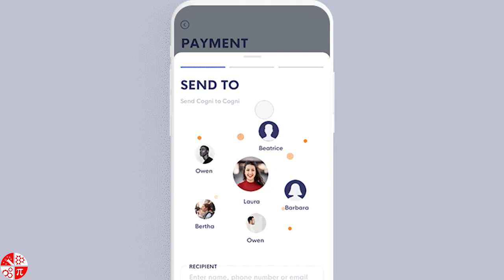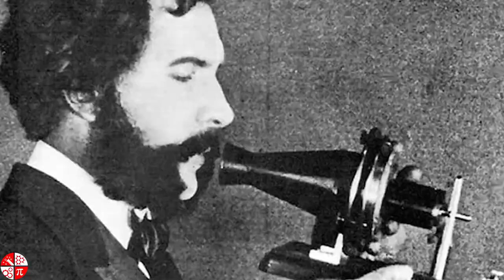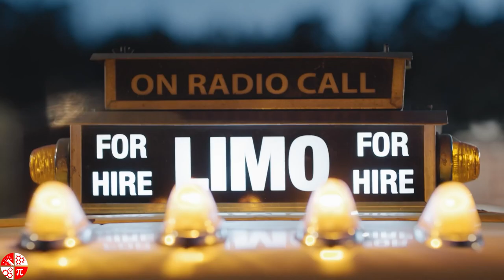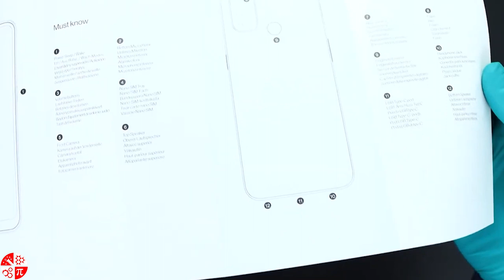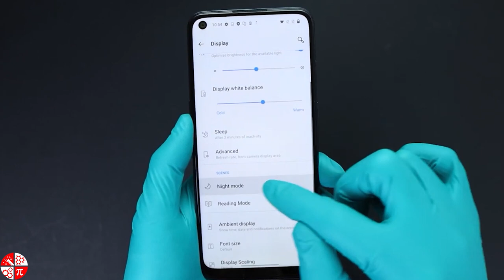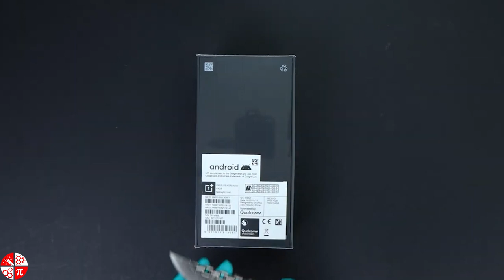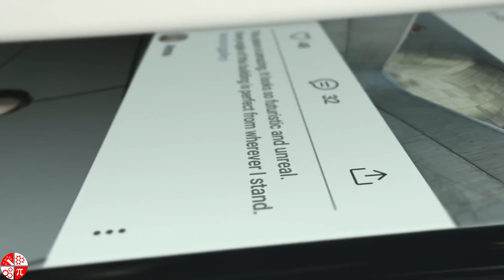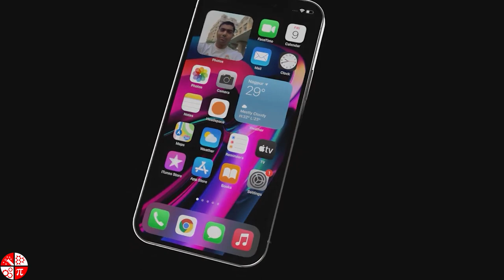Evolution of Phones 🔥🔥 | Tech Walks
Here is the video on Revolution of Gramophone to Smart phone .

Electrical gadgets and tools have been a part and parcel of everyone’s life now. We cannot imagine a life without gadgets, be it phones, laptops, printers, scanners, computers, and the list goes on. Everyday a new gadget gets added to the list or the older one gets modified. One such electrical gadget that has taken the world by storm is nothing but mobile phones.

Mobile phones during the early days of their evolution were intended for talking while the person was on move. Later texting option was also added to the mobile phones.  Nowadays, mobile phones are equipped with features and facilities as such these can be used to perform un-limited number of tasks, our smartphones became our hub for entertainment, documenting, payments, contact tracing and more, making them even more indispensable from our lives.
Some of the stats about the uses of mobile phones are extremely surprising.
1. There are 5.27 billion unique mobile phone users in the world today
2. The average mobile phone user checks their phone up to 63 times daily.
3. Mobile users are currently growing at a rate of 2.3 percent per year.
4. The number of mobile subscriptions associated with smartphones has reached 6.4 billion
5. The average person touches their phone 2,617 times per day on an average.
6. Average Screen time for Americans is 5.4 hrs per day whereas the world figure is about 3 hrs 15 minutes.
From simple to smart, mobile phones have transformed dramatically to become information and communication hubs fundamental to modern life.

You might be surprised to know that the first ever sold mobile phone was more costlier than latest iphones. The first mobile had a price tag of $4000 whereas the cost of a latest iphone is around $1700.
But how did they get to be this advanced? Scroll through the timeline to see how and when phone technology evolved.

The smartphones we possess today have come a long way from the first rendition of the telephone back in 1876 when Alexander Graham Bell invented and patented the first short-range phone. But like people, phones have evolved throughout history to cater to our lifestyles and needs.

Our flashback begins with the world’s first telephone: the liquid transmitter. Two inventors, Alexander Graham Bell and Elisha Gray, both independently designed devices that could transmit speech electronically.By early 1877, the first official telephone lines were established as a part of Bell Telephone Company and the first regular telephone line was constructed. The year is 1876. Two men are working on developing what would become the world’s first telephone. Both are headed to the patent office, racing against the clock to be the first to register their invention. Elisha Gray is a few hours too late; Alexander Graham Bell has already submitted his liquid transmitter. And thus begins the story of the telephone.

Since the 1800s, the telephone has gone through hundreds of changes. Some are minute, others are complete upheavals. No matter what form the phone takes, however, it still completely revolutionized how society communicates and interacts with each other and continues to impact culture to this day.
Due to the vast history of the phone, only a few major highlights will be covered here. For starters, the first phone with the ability to dial a number was invented in 1905. Almon B. Strowger is credited with creating the first rotary phone, eliminating the need for switchboards and operators. Despite this, they didn’t catch on until the 1920s. The Frankfurt “Bauhaus” is considered the first mainstream rotary phone.

Although it only offered four colours, the Siemens S10 brought mobile phone displays to life for the first time in 1997. The same year Hagenuk launched the Global Handy, the first device without an external aerial. Customisation also kicked off in a big way with Ericsson offering swappable coloured front keyboard panels. The following year Nokia launched a range of ‘Xpress-on’ interchangeable covers on the 5100 series, making it the first fashion orientated phone.
1999 – 2002- Growth of the Feature Phone
1999 saw Nokia unveil the 7110 which was the first device to take advantage of WAP (a means of accessing information over a mobile wireless network).
A year later Sharp launched the world's very first camera phone, the J-SH04. It was only available in Japan but signalled the start of the public’s obsession with phone photography. However, it wasn’t until 2002 and the release of the Sony Ericsson T68i and its clip-on camera, that western markets started to take an interest in the camera phone.